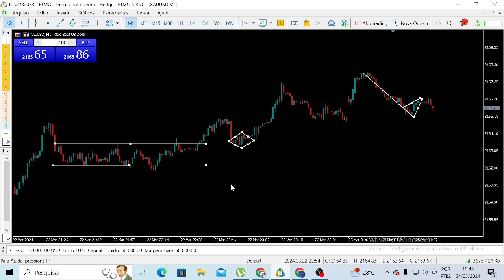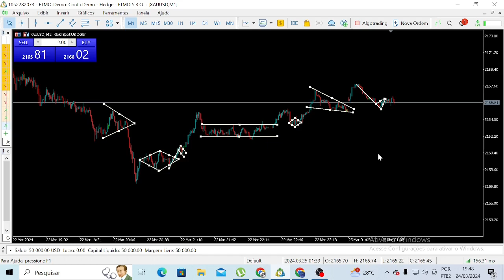Forex Sala de Estudo...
Me chama no Telegram clica no link abaixo!
E vamos começar hoje mesmo!